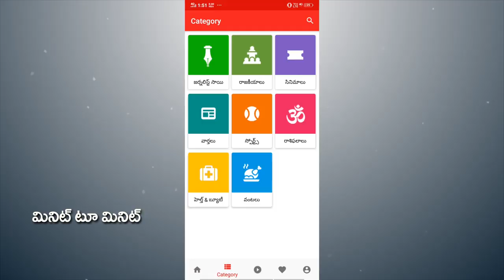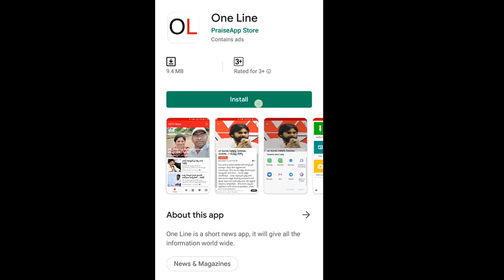AP Speaker Tammineni Sensational Comment On Capital | విశాఖలో రాజధాని ఎవడూ ఆపలేడు | PDTV News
విశాఖలో రాజధాని ఎవడూ ఆపలేడు | PDTV News